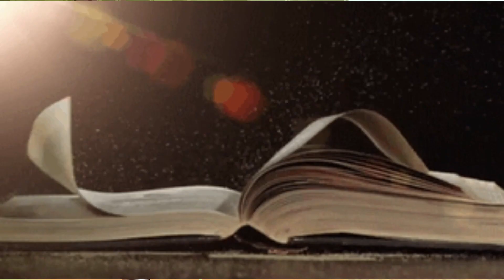CULTO DAS CRIANÇAS 06.02.2022